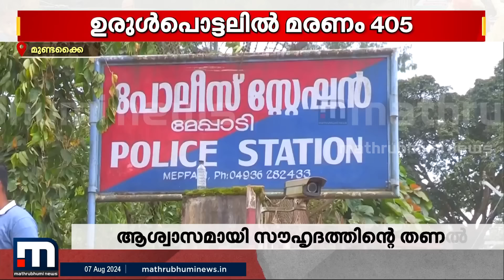'35 വയസുള്ള ചെക്കന്മാരെ ഏറ്റെടുക്കാൻ ആള് വരോ'; ഉള്ള് നീറിയ ചിരികളിൽ ജീവിതം തിരയുന്നവർ | Wayanad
ഇപ്പോ ചിരിക്കുന്നുണ്ട്, റിലാക്‌സാവുന്നുണ്ട്... ഇനി മാറി പോവുമ്പോ... ഉള്ളുപൊള്ളുന്ന കുറച്ച് മനുഷ്യരുണ്ടിവിടെ..

Happy viewing!